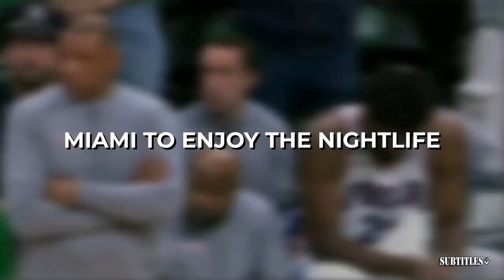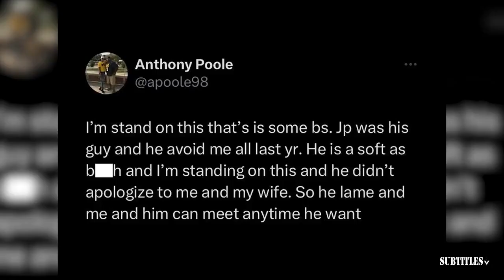Aaron Jones on joining the Vikings, is J.J. McCarthy ready for the NFL? | SPEAK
Aaron Jones on joining the Vikings, is J.J. McCarthy ready for the NFL? | NFL | SPEAK. Immerse yourself in a mesmerizing fusion of visuals and music showcased in this video compilation. Delve into the essence of each piece through thought-provoking subtitles, illuminating the most poignant moments. Express your appreciation by engaging with our content through likes and subscriptions to our channel! 🔥🎶📽️